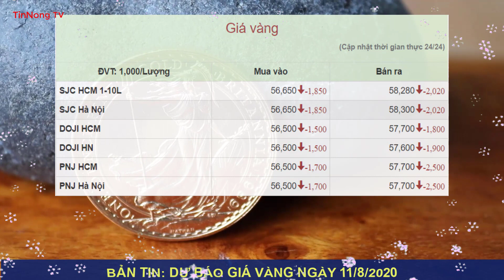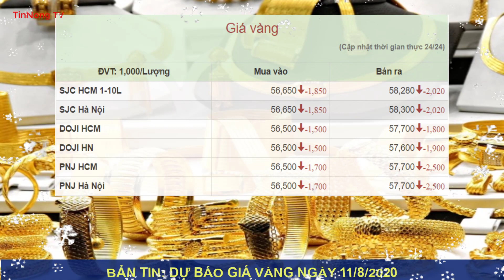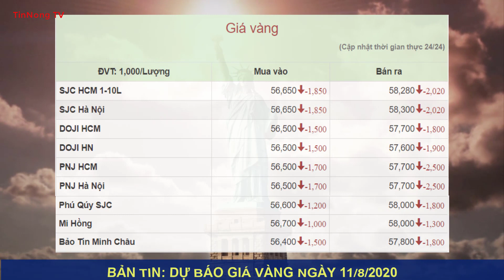Giá vàng ngày mai, ngày 11/8/2020|Giá vàng sẽ phục hồi mạnh sau hai phiên giảm sốc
* Kênh TinNong chuyên cập nhật tin tức về giá vàng trong ngày một cách chính xác nhất.
dự_báo_giá_vàng_ngày_11/8/2020